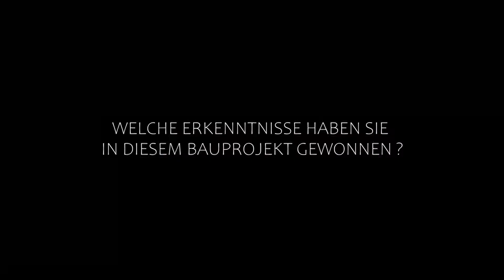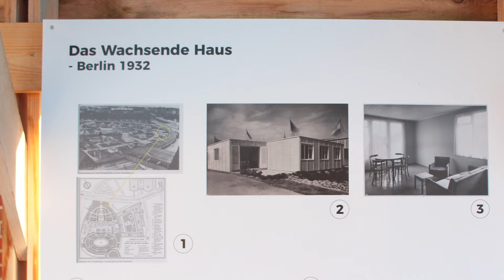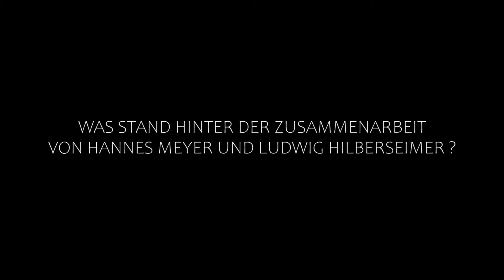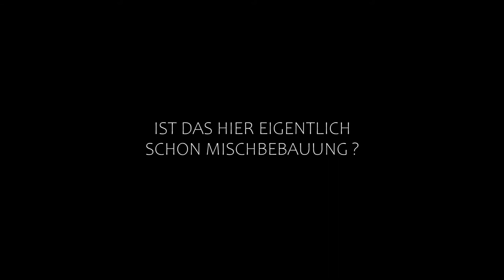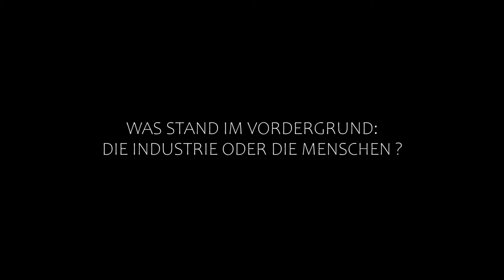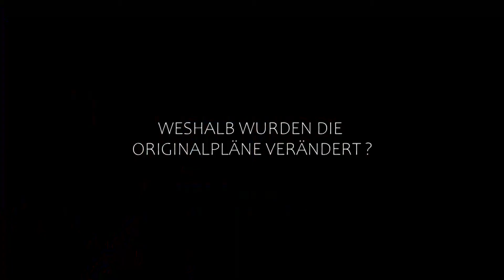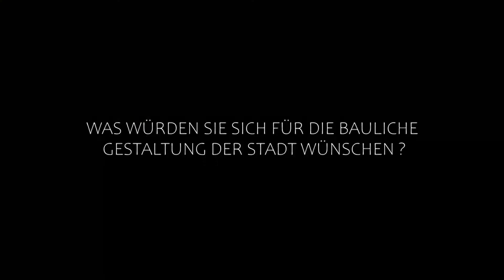Das wachsende Haus in Dessau - Interview mit Philipp Oswalt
Ludwig Hilberseimer (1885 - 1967) war ab 1930 Bauhausmeister in Dessau. Hier entwarf er das sogenannte wachsende Haus. Studierende der Uni Kassel haben dieses Haus anlässlich des Jubiläums Bauhaus 100, im Jahr 2019, am Originalschauplatz nachgebaut. Im Interview mit dem ehemaligen Bauhausdirektor Philipp Oswalt wird das Projekt erläutert.